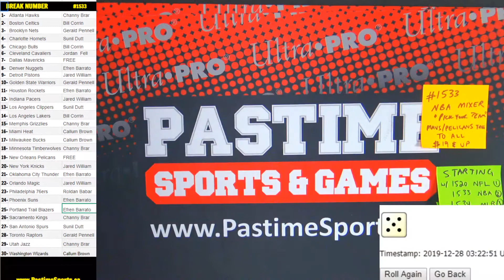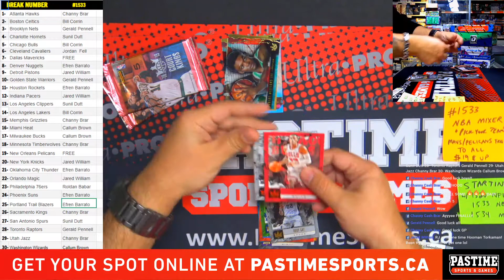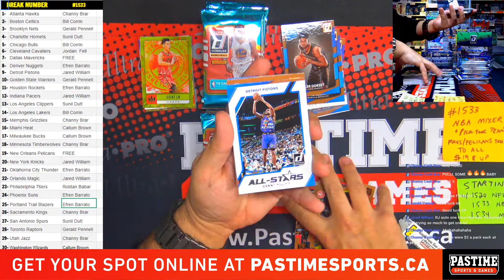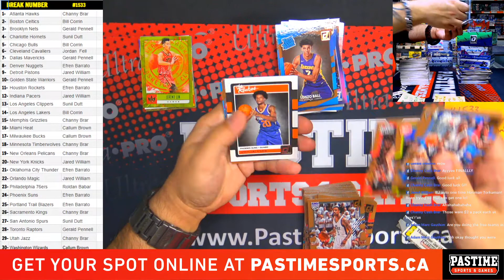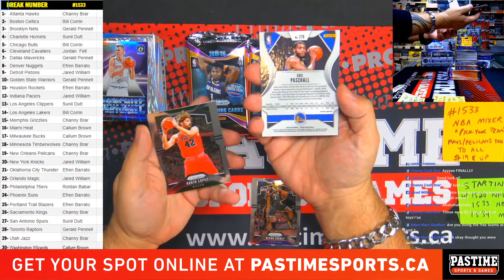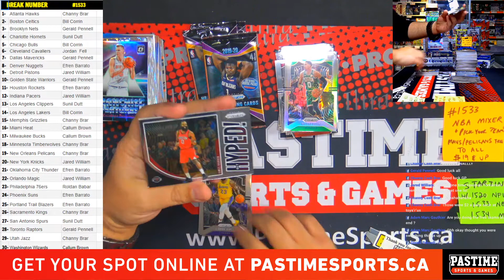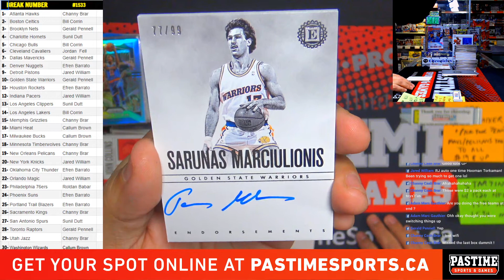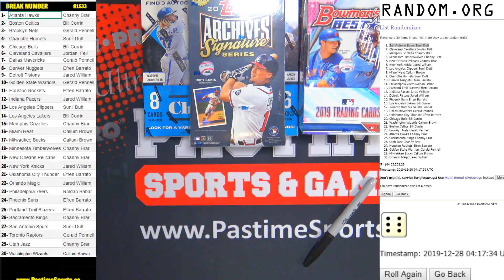#1533 NBA 6 Box Break 19/20 Origins & Prizm+18/19 Encased&Optic&Court Kings+17/18 Donruss